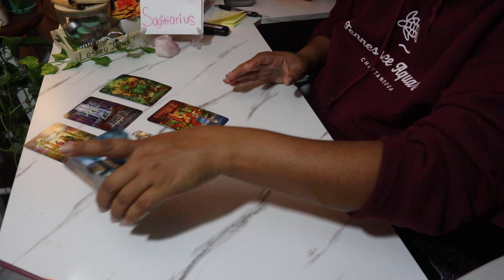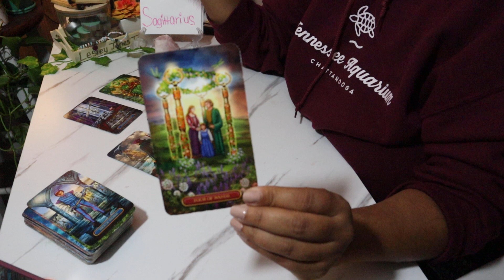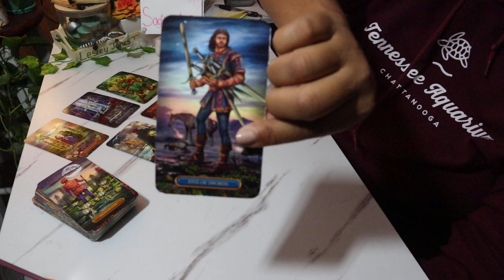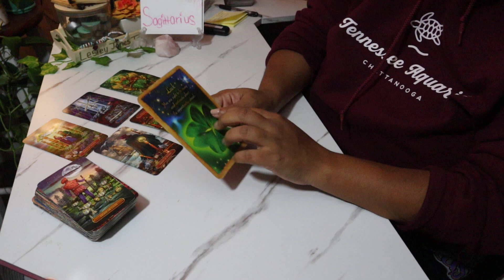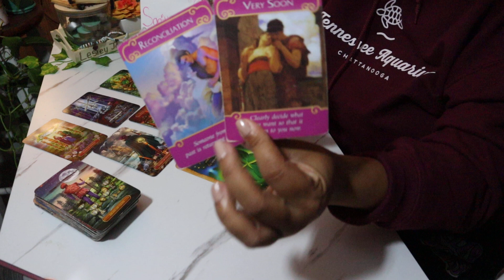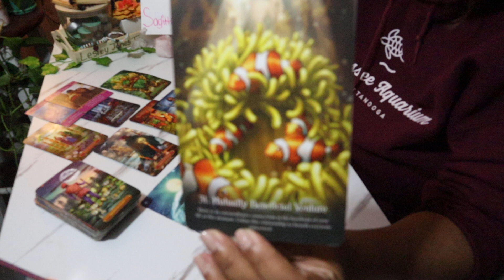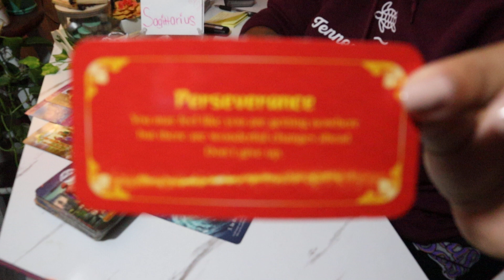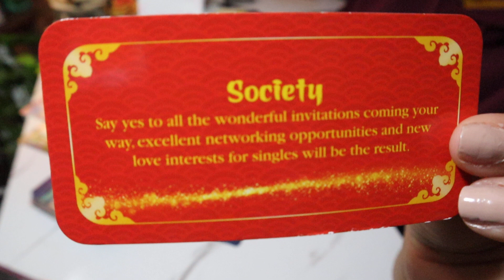Sagittarius October 2021 Tarot *A Breakup But Your Money Is Looking Good!* Weekly Reading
$LJonesTarot

Gregory Scott

Gilded Tarot

Angel Answers